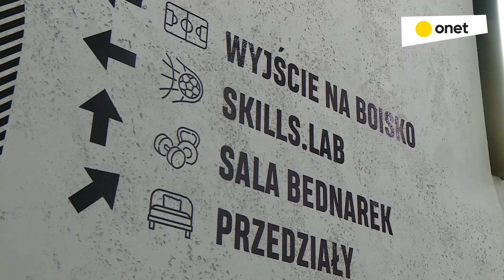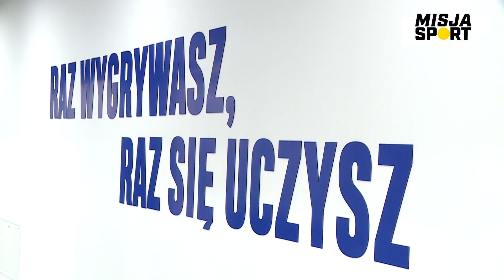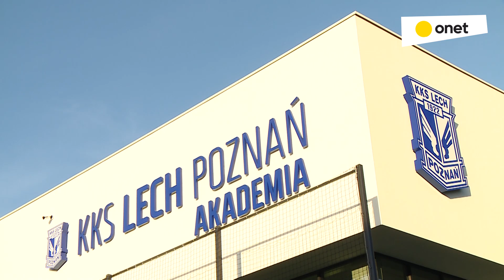Najdroższa inwestycja w historii Lecha Poznań. "Wchodzimy w XXII wiek, jeśli chodzi o szkolenie"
We Wronkach otwarto Centrum Badawczo-Rozwojowe. To wielki dzień w historii klubu. Całkowita inwestycja pochłonęła 55 milionów złotych. Czy okaże się to strzałem w dziesiątkę?

 - To wyjątkowy dla nas dzień. Otwieramy najdroższą inwestycję w historii naszego klubu i nie wiem, czy dożyjemy droższej. - mówi prezes zarządu Lecha Poznań, Piotr Rutkowski.

 - To wielka rzecz dla przyszłości klubu. Kolejny element silnych fundamentów Lecha. Ta inwestycja będzie służyła akademii Lecha przez następne dziesięciolecia. - wtóruje mu drugi z prezesów, Karol Klimczak.